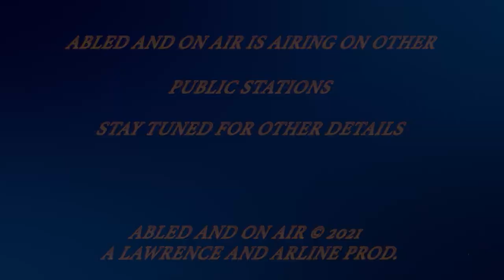Abled and on Air: January 2021 COVID--19 Updates